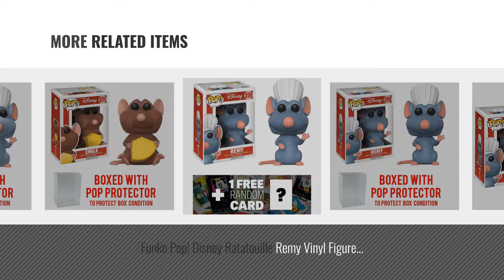Top 10 Ratatouille Pop [2018]: Funko POP Disney Ratatouille Remy (styles may vary) Action Figure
- New! 2019 Black Friday / Cyber Monday Grown-Up Grown-Up Toys Deals and Updates.

Black Friday / Cyber Monday Funko POP! DISNEY: Ratatouille - Remy by Funko

Black Friday / Cyber Monday Funko POP! DISNEY: Ratatouille - Alfredo Linguini by Funko

Black Friday / Cyber Monday Funko POP! 12410 Ratatouille Figurine, Standard by Funko

Black Friday / Cyber Monday Ratatouille Remy Pop! Vinyl Figure by Ratatouille

Black Friday / Cyber Monday Pop! Disney: Ratatouille Emily, Remy, Alfredo Vinyl Figures Set of 3 by Ratatouille

Black Friday / Cyber Monday Funko Pop! Disney Ratatouille Remy Vinyl Figure (Bundled with Pop BOX PROTECTOR CASE) by Pop Protector

Black Friday / Cyber Monday Funko Remy POP! Disney x Ratatouille Vinyl Figure + 1 Free Classic Disney Trading Card by Funko